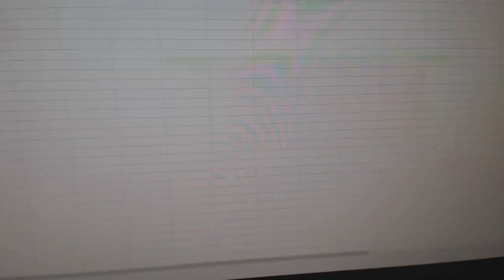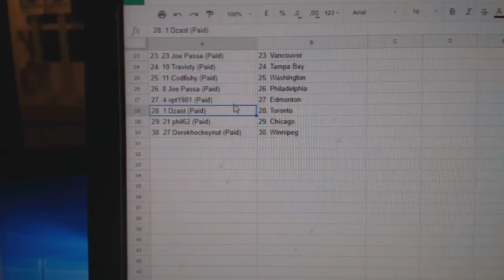Team Randoms - C&C 7896